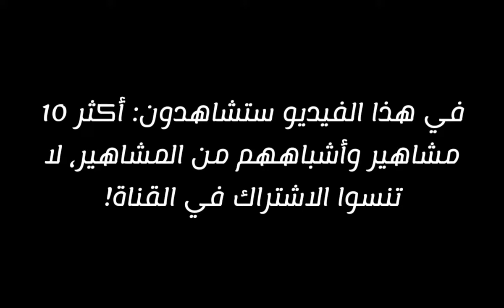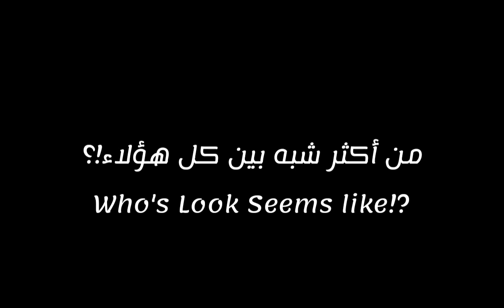أكثر 10 مشاهير يشبهون بعضهم البعض! أشخاص متشابهون لدرجة كبيرة😲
أكثر 10 مشاهير و أشباههم من المشاهير! لن تصدق نسبة الشبه😮

شبه المشاهير
أشباه المشاهير
أفضل 10 مشاهير
أفضل 10 ممثلين في العالم
أفضل 10 اغاني جديدة
أفضل 10 اغاني حماسية
أفضل 10 ممثلات في العالم
أفضل 10 أفلام في السينما
أفضل 10 مغنيات في العالم
أفضل 10 فرق مغنيين في العالم
أفضل 10 اهداف في العالم
أفضل 10 اهداف في كرة القدم
أفضل 10 تمريرات

0:00 intro
0:15 Start
Roman Reigns, Jason Momoa
Aamir Khan, Eminem
Ben Affleck, Scott Adkins
Lynda, Selena Gomez
Ibrahim El Saafan, Cheb Khaled
Georgina Rodriguez, Yasmine Sabri
Demi Lovato, Hind Sabri
Onur Tuna, Moatasem Al Nahar
Najwa Karam, Evrim Alasia
Angelina Jolie, Aishouaria Rai